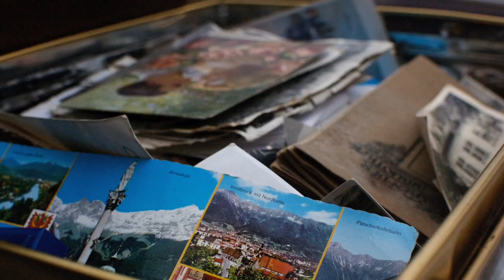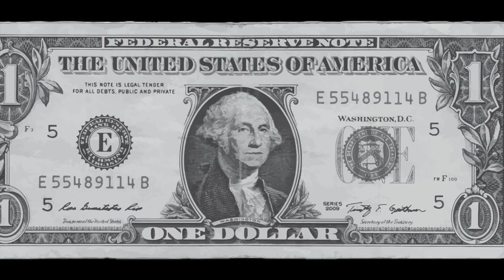What's on Your Plate When You Lose a Loved One? (Long World Services for the Living 2020)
What's on your plate when you lose a Loved One?

When it comes to closing someone's estate, it's never as simple as compiling and completing a to do list.

You, as an executor, are tasked with putting your Loved One's home to rest. This means you need to secure and repair the property, all while trying to manage your Loved One's belongings.

Emptying a house filled with a lifetime of possessions is overwhelming, and there's always the added the stress of encountering unanticipated problems every step of the way.

Deciding what to donate, keep, sell, or dispose of is bewildering as well. What's valuable these days? In addition, an Executor is expected to handle a Loved One's possessions, many of which may trigger unwanted emotional responses not conducive to healing.

According to Scientific American, 14 million U.S. residents have problems with hoarding, which means there's the possibility of arriving to your Loved One's property and finding more work than expected.

After all of the Loved One's belongings are removed from the house, you have to make sure it is professionally cleaned for future tenants or buyers.  Finally, you vet real estate agents and put the house on the market.

All of this for one person.

How about asking other family members to help? Look, we love our families but know that stress and too many cooks in the kitchen can emphasize unproductive family dynamics.

The whole process becomes even more daunting when the deceased Loved One's property is hundreds of miles from your home.

What is the real cost, then, of putting a Loved One's home to rest if you decide to do it yourself?

You'll need to arrange dependable daily care for your children or grandchildren while you're away.

You have to put your own career obligations on hold, which may lead to disappointed clients and lost income.  Many Executors will need to schedule official time off work, which reduces the likelihood of having time to take an actual vacation.

Finally, what is your time worth? Your physical, mental, and emotional health? Your peace of mind?

Long World can help. We specialize in completing all the tasks associated with putting a Loved One's property to rest so that you can grieve in the peace and quiet of your own home.

Well, while you're resting at home, a Long World Facilitator travels to your Loved One's property anywhere within the U.S. and secures it, completes minor household repairs, paints, and cleans.

The Facilitator organizes, ships, consigns, sells, donates, and/or removes the Loved One's belongings-all at your discretion.

Your Facilitator can help determine the value of items in your Loved One's home, and all sale and consignment proceeds are yours to keep. We can even personally transport fragile or priceless items to you.

You have the same Facilitator from the beginning to the end of the process, and your only commitment is a short daily check in by phone or FaceTime.

Questions? Call us anytime, 365 days a year. We're always here!

Long World Services for the Living: You deserve to grieve in peace.